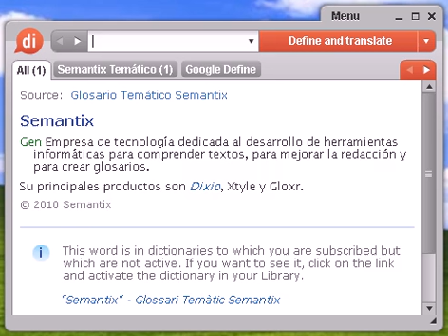Definición de aporreado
aporreado, diccionario, definición, significado, español, castellano, dixio